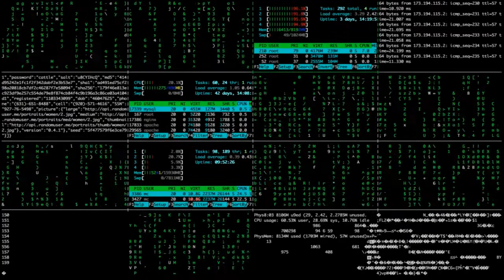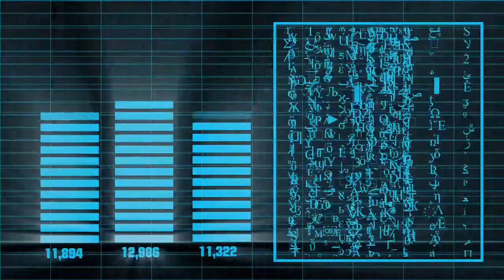Pompeo Says US Could Ban TikTok & Other Chinese Apps, Following India's Lead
Could US block Tik Tok?, The U.S. Is About To BAN TikTok, TikTok Just Got BANNED!!! **gone forever** , U.S. is looking at banning TikTok—What you should know,How to watch tiktok after ban in India | How to use tiktok after ban | Tiktok ban in india, TikTokers Bane Deshbhakt | Tiktokers Reaction On TikTok Ban | TikTok Roast | Twibro Official
on this video, you may see
US Secretary of State Mike Pompeo says the country is considering banning TikTok and other Chinese social media apps, as India has recently done. This would have a major impact on the app's user numbers.
India was TikTok's biggest audience until the app was banned in late June. This was the second time the country banned TikTok, and the first time was significant enough that it led to lawsuits citing that the ban had unjustly cost ByteDance (TikTok's parent company) hundreds of millions in potential revenue. While there are myriad, tangentially-related political issues that could have also pushed India into taking action against TikTok, the country's given reason is that the app poses a privacy and security risk to its citizens by surreptitiously sending their data to China.
That news is likely not lost on Mike Pompeo as the US government has voiced suspicions about TikTok's use and acquisition of customer data since last year. As CNN Business reports, during an appearance on Fox News' The Ingraham Angle, Pompeo answered questions about the likelihood that the US could ban TikTok and other Chinese social apps by saying the government is " certainly looking at it". He went on to reiterate the government's previous issues with the platform and implied they could be solved the same way the US resolved the issues with Huawei. The most damning statement in the conversation came when the host asked Pompeo directly if he would recommend people download TikTok. The secretary replied, "Only if you want your private information in the hands of the Chinese Communist Party," with a smile on his face.
There are about 75% fewer TikTok users in the US than there were in India when the app was banned there, but the former is still the country with the most TikTok users today. Even before losing its Indian user base, though, TikTok and ByteDance took steps to ease concerns that the app posed a threat to other countries' national security. Earlier this year, the company signed former Disney executive Kevin Mayer, who helped build Disney+, as its CEO. Despite Mayer's obvious value in the digital content creation space, it's impossible to ignore that he was also likely hired to give the company some American leadership and set western TikTok critics at ease